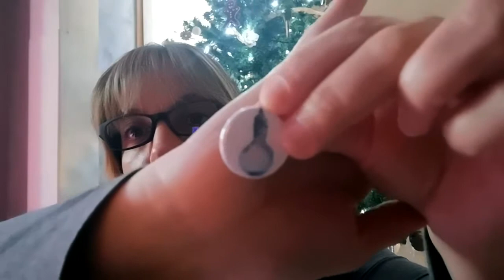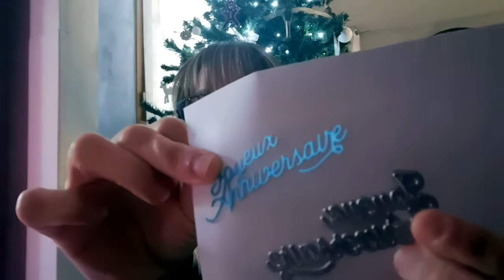Calendrier de l'avent Sagaposcrap du 06 dec 2018